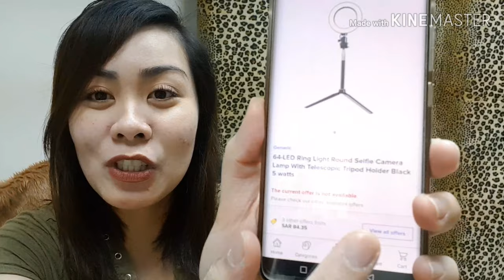Unboxing affordable ring light from Noon.com + review! | Gelai Mateo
Camera used: samsung s8plus
Editor: kinemaster